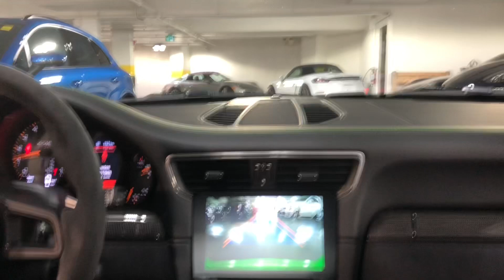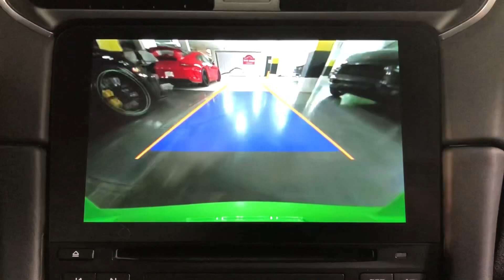Porsche GT3 RS startup and lift